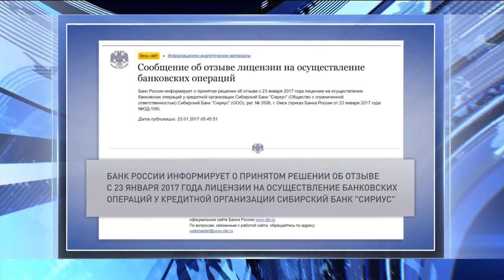Центробанк отозвал лицензию у омского банка "Сириус"